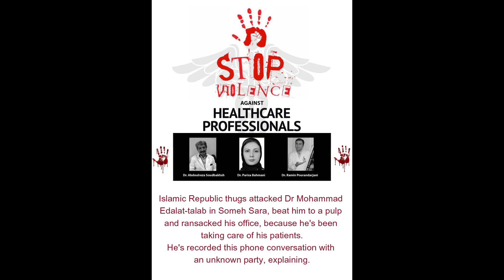Violence against healthcare professionals in Iran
Islamic Republic thugs attacked Dr Mohammad Edalat-talab in Someh Sara, beat him to a pulp and ransacked his office, because he's been taking care of his patients.
‎He's recorded this phone conversation with an unknown party, explaining.